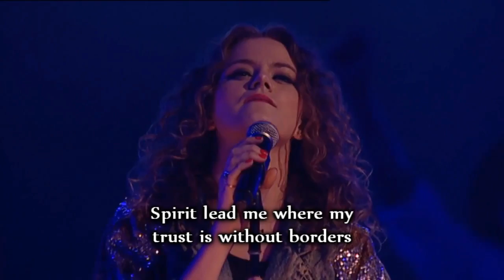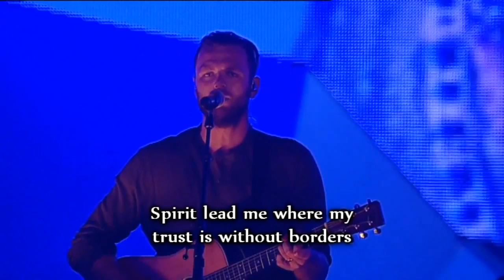Hillsong - Oceans (Where Feet May Fail) - with subtitles/lyrics